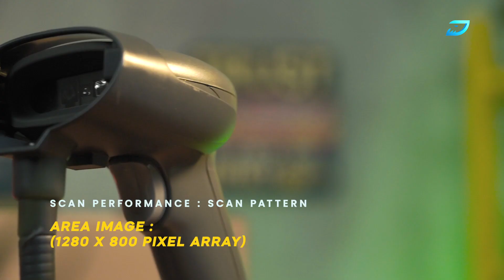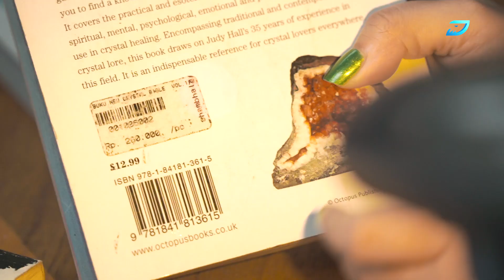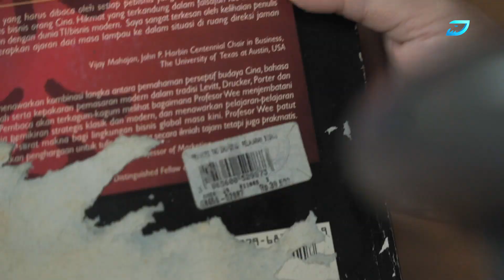GAK JAMAN TULIS MANUAL!! Review Scanner Honeywell HH490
Masih jaman catat orderan pelanggan pakai tulis tangan? Daripada tangan kalian pegal dan buang-buang waktu, mending sekarang kalian pakai Scanner Honeywell HH490 untuk memudahkan kalian dalam mendata sebuah barang. Bahkan kelebihan scanner ini bukan hanya cepat dalam membaca barcode, tapi juga bisa membaca barcode yang kertasnya sudah rusak loh!! Simak video ini sampai habis yaa.

Aplikasi Raja IT sudah tersedia di App Store & Play Store